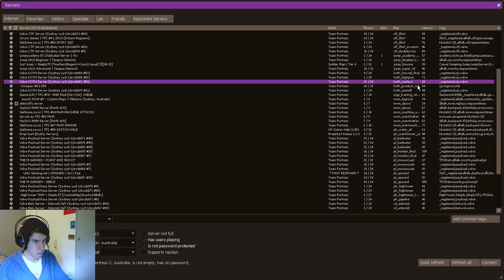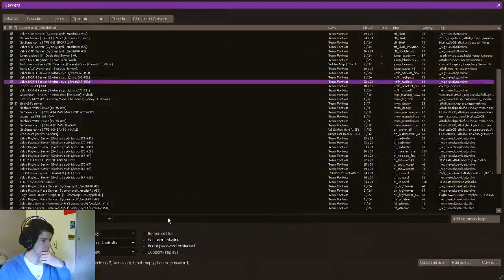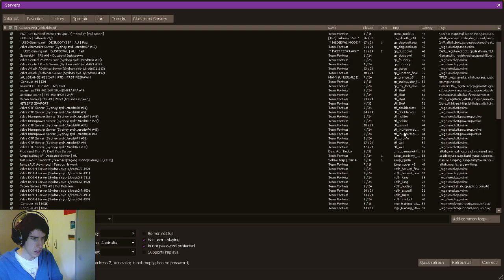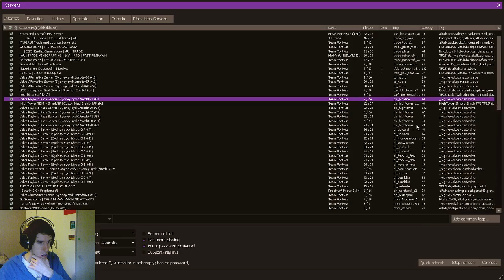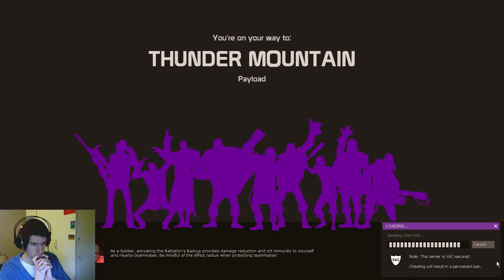Pubs and such